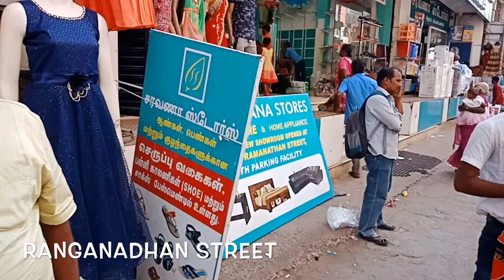T-NAGAR STREET SHOPPING // Affordable Kurti Shopping Haul - in tamil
Hi friends, this is divya . happy to see you all through my channel. this channel is all about my day to day life activities which includes cooking, beauty, fashion, lifestyle ,  Shopping hauls , DIY's ets etc.

Stay positive.
Be happy
Be bright
Be you..

This video is about my Street shopping experience at T.NAGAR, Chennai and a few popular stores there.

Since summers are approaching I decided to buy some cotton kurta/kurti at affordable price and of course in good quality.

I bought an earring and a pair of slipper from streets which was totally affordable / Cheap and I suggest you all to go and have a look. Though the earrings are the same which you can get in purasawalkam also.

I went Saravana stores, the Legend , Usman road, Jayachandran and Pothys to compare the price range and the latest trends. I found Jeyachandran and Saravana stores more affordable. I found some nice pieces in cheap price and of good quality.

I always prefer kurta/kurti with good finishing like neat stitching and overlock etc, which gives me a kind of satisfaction that they are of good brand and good quality.

Prices for the products I purchased :
1.Earring – Rs.90
2.Slipper – Rs.200
3.Orange Kurta – Rs.411
4.Mustad yellow kurta – Rs.371
5.Mehandi green kurta – Rs.210
6.Light kakhi kurta – Rs.265.

Divya.